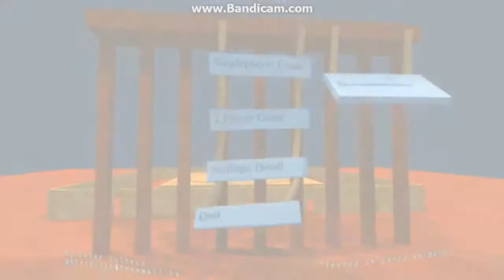Kingdom Hearts: Birth by Sleep FINAL MIX | Terra, Standard Mode | About The Masked Boy? | P10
There was a problom with the mic